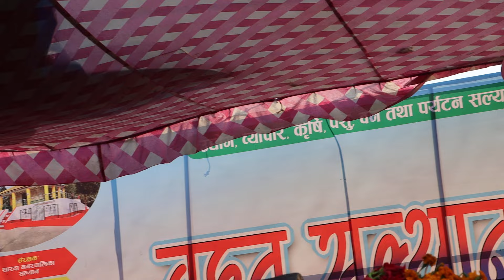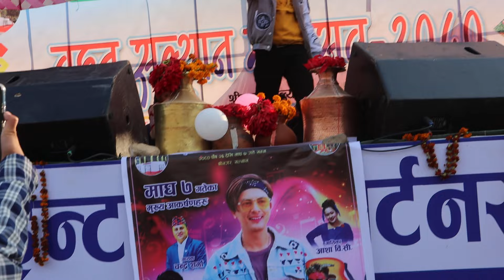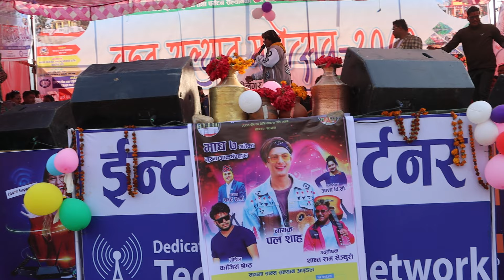काखमा कलिलो बच्चा पहेलो सलले बोकेर हिमालय लोक स्टारमा गाएका उनै PN Sailaको सल्यान महोत्समा प्रस्तुती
लोक तथा दोहोरी गित प्रतिष्ठान नेपाल जिल्ला कार्यसमिति सल्यानको आयोजना र नयाँ सोच युवा क्लवको सहआयोजनामा बृहत सल्यान महोत्सव २०८० को नवौ दिन बबाल प्रस्तुती राख्दै हिमालय लोकस्टारका फाइनल प्रतिस्पर्धि तथा First Runner up पिएन साइला

© All rights for this video is reserved by Bhim Bhandari. Unauthorized downloading and duplicating on YouTube channel and any other media platform is STRICTLY PROHIBITED and will lead to punitive measures but embedding to websites and  sharing link in social media is encouraged.